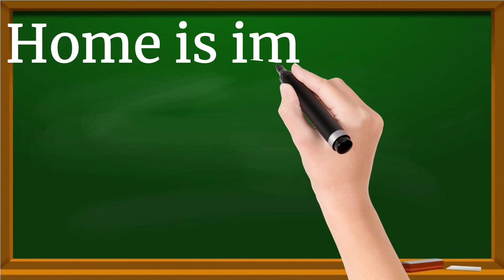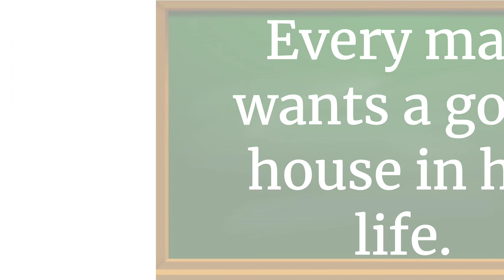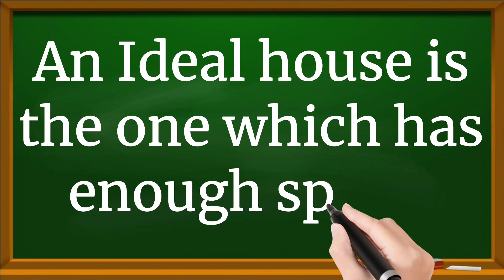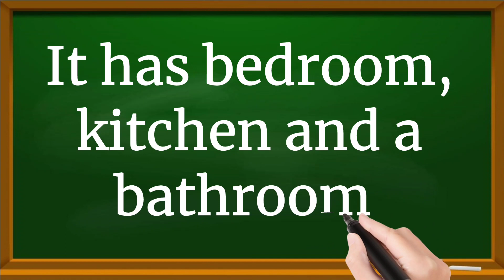An Ideal House 5 Lines Essay in English || Essay Writing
Short Essay on An Ideal House
5 Lines on An Ideal House in English
An Ideal House Essay in English 5 Lines